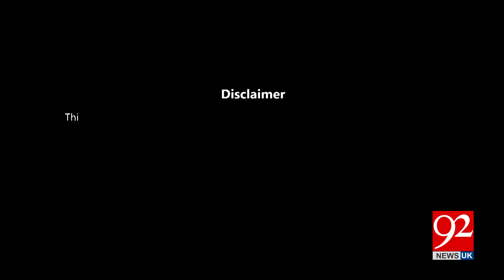Muqabil With Amir Mateen & Sarwat William | Mazhar Abbas | 92 NewsUK